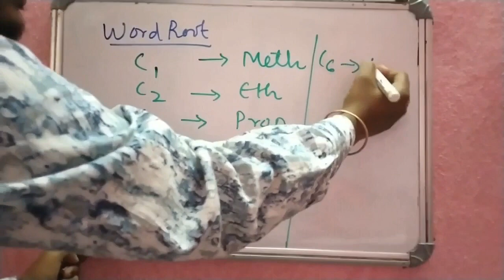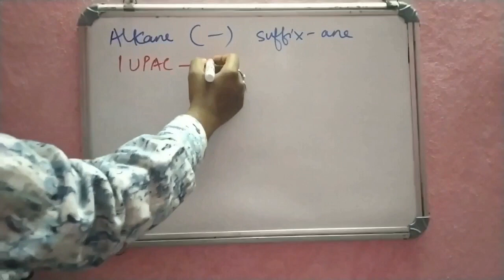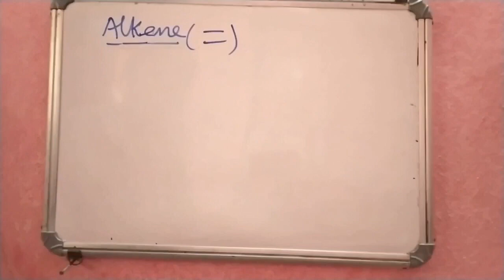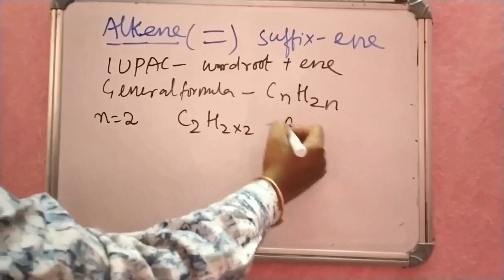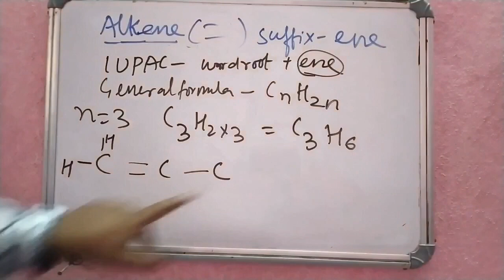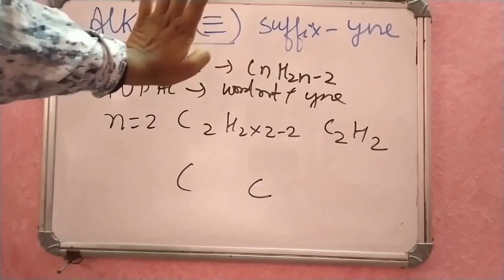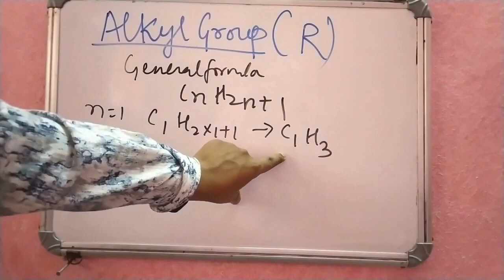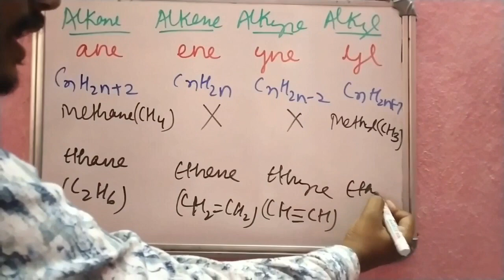CHSE +2 BOARD CHEMISTRY BASIC ORGANIC CHEMISTRY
CHSE CLASS VIDEOS   brings you yet another  Chemistry session to prepare you for CHSE BOARD +2. Watch this video to know all about “BASIC OF ORGANIC CHEMISTRY”.i.e naming of alkyl halide,ether and alcohol.

CHSE CLASS VIDEOS is a free YouTube channel to help all the CHSE +2 Students  in their preparation for Board exams. The free videos will help you make a  strategy to decode the BOARD question paper, learn every detail of the subject and make a study plan that will help you prepare with confidence.   And this video helps in providing best  guidance for CHSE BOARD preparations by analyzing the crucial needs of the students who want to achieve better score in CHSE BOARD.
Feel free to spread the word – share the videos with your friends and classmates.
Have a conversation with us on
TELEGRAM App For any queries or doubts,- (First Install the Telegram App)
Enter the group using the link on your BROWSER to download notes